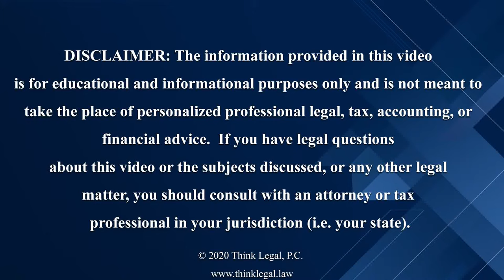7 Benefits of Having An LLC | Limited Liability Company | Forming An LLC | What is an LLC?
Starting a business can be exciting! New Logo? Check. New Name? Check.  In today's video, we discuss seven benefits of having an LLC.  If you are on the fence about starting a limited liability company, tune in to find out these awesome reasons.  Starting an LLC can be confusing.  It doesn't have to be.

Sony a6400
Sigma 16 mm f1.4 lens
Elgato Key Lights (2)
Elgato Stream Deck XL
Elgato HD60 S+ Capture Card
Audio-Technica ATH-M50x Headphones
Shure SM7B Microphone
Rode PS1 Studio Arm
Rode Rodecaster Pro
Cloudlifter CL-1

for more information!